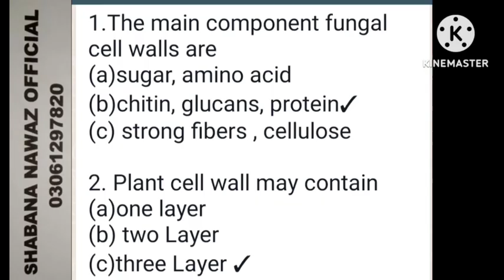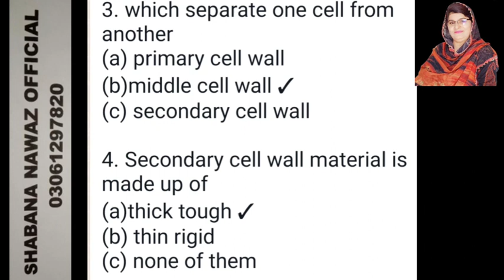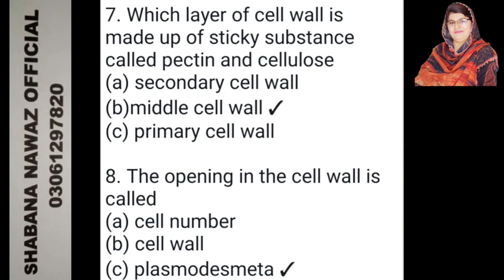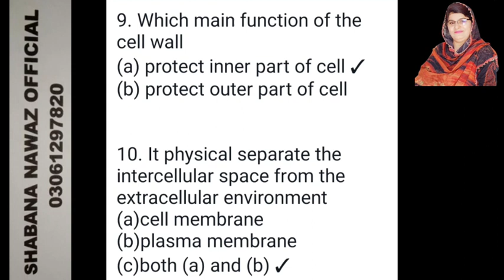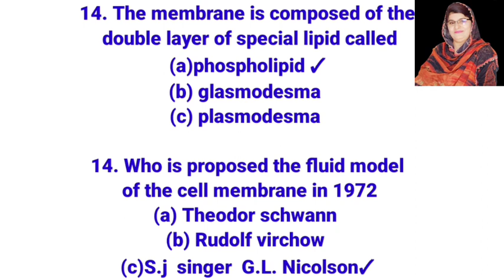Class 9 Biology Chapter 4 Cell /HST test preparation/Shabana Nawaz Official